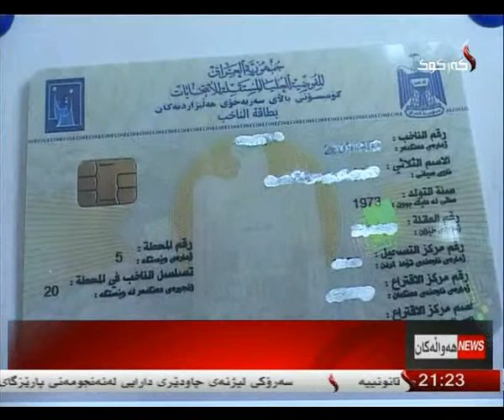راپۆرت بناز سعید 19- 1 -2014